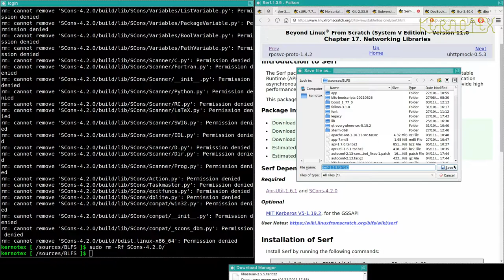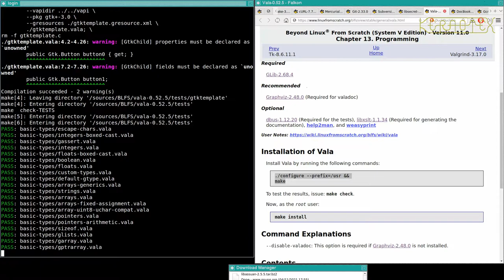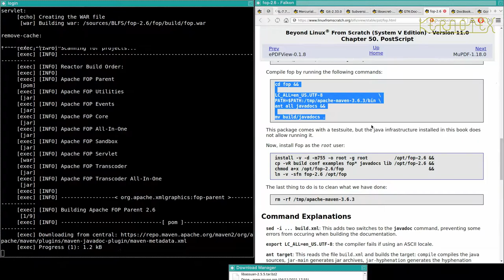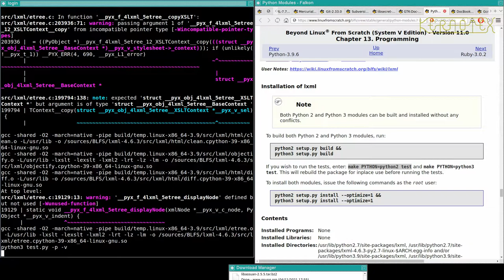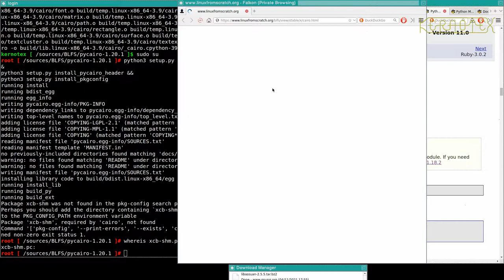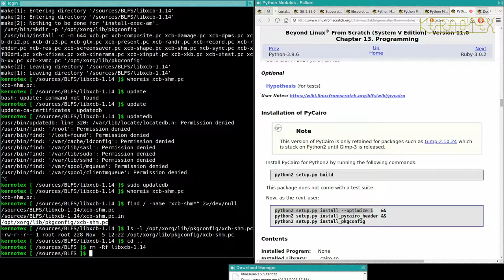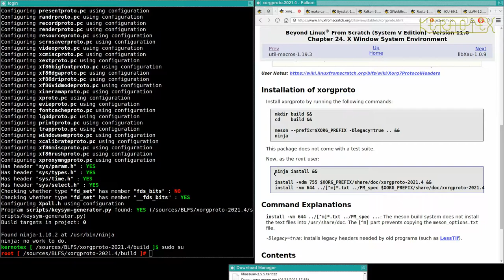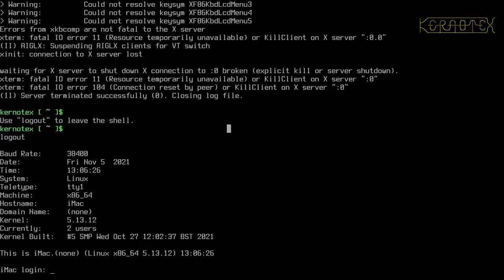62: Falkon Dependencies 10: Serf, Graphviz, Vala, Fop, Lxml, Cairo, Xmlto, & ... - BLFS 11.0 on iMac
Part 62: Serf, Graphviz, Vala, Fop, Lxml, Cairo, Xmlto, & Xorg Libraries Rebuild.

1. WARNING!!! I set CFLAGS and CXXFLAGS for the duration of this build as I did for my LFS 11.0 videos. However I DO NOT RECOMMEND doing this. I believe this is why this build had so many problems.

2. I did no preparation for these videos so that I could present the compiling process as a kind of 'live' session to demonstrate how a typical build might go.